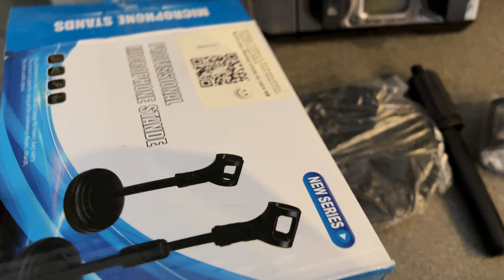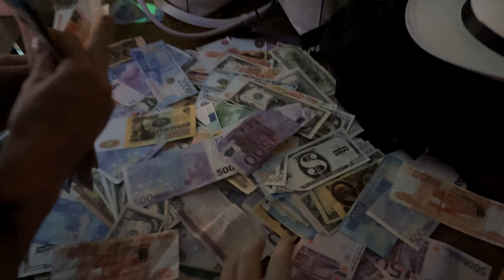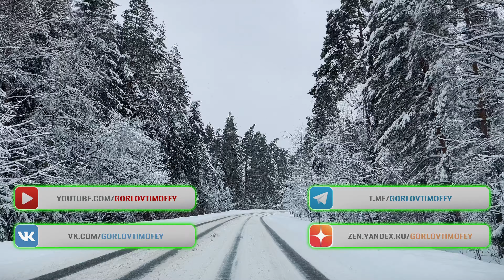[S1e3] Мой новый Мак после Windows. Посылочки и новые микрофоны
📦 выпуск про впечатления от нового Макбук Про, а так же новые посылочки и новые микрофоны

🙌 Help channel:
💰Помощь 🚀 BINANCE Pay ID 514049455